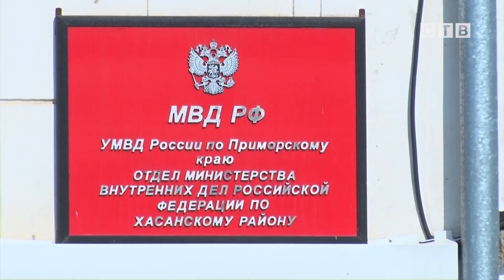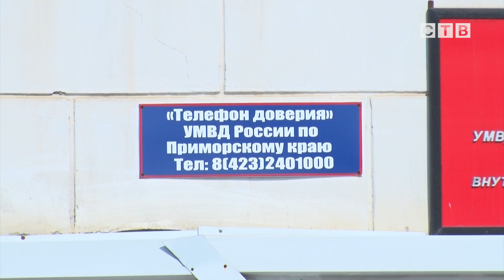27 ножевых ранений. В Славянке задержан в подозреваемый в убийстве